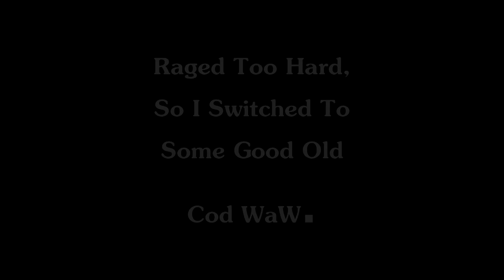Funny Moments Daytage (Minecraft, CoD WaW, PS3!)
Psn: MoneyMatthewz

It really helps me out and you can see more of my content :D